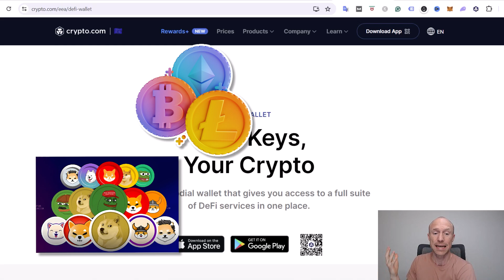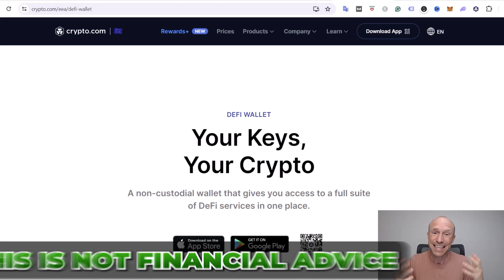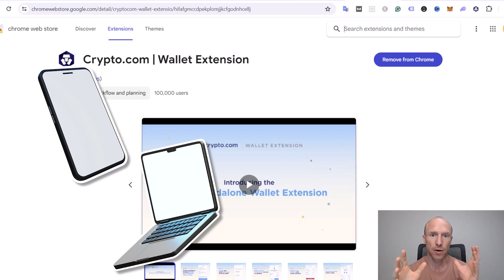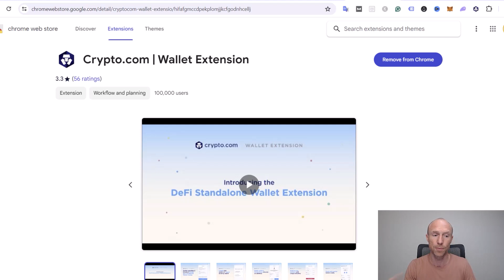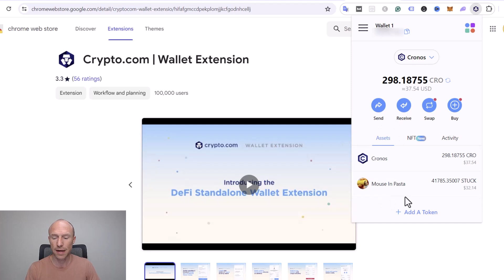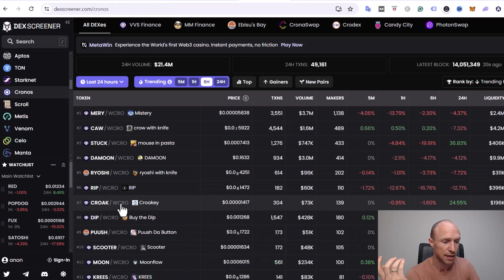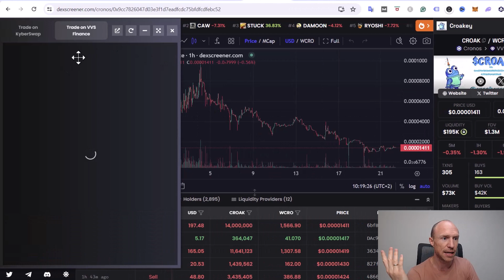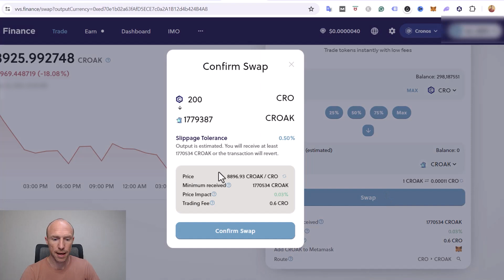Crypto.com Defi Wallet Tutorial – How to Buy Cronos Memes! (Step-by-Step)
Are you looking for a Crypto com DeFi wallet tutorial so you can buy memes on the Cronos chain? This video will show you how to use the Crypto com DeFi wallet.

If you’re interested in earning crypto, the Crypto com app is one of the best crypto platforms you can use even if you’re a complete beginner.

I’ve talked about Crypto com in the past, and I’ve also recently made a video about meme coins. Many viewers have asked me how they can easily buy meme coins using the Crypto com DeFi wallet.

In this Crypto com DeFi wallet tutorial, you will learn how to set up your DeFi wallet so you can start buying meme coins on the Cronos chain if that's what you're interested in.

This video will just show you how to buy on a Cronos chain using the Crypto com DeFi wallet. Any investment you make involves risk and will be up to your personal preferences and research.

But overall, buying meme coins on a Cronos chain is quite easy especially if you will use Crypto com. You can do it in a browser extension or use the app.

If you’re not yet a member of Crypto com, you can qualify for a $25 joining bonus if you join through an invitation link. You can find my invitation link and information about Crypto com through the links at the top of this video description. 👆

0:00 Intro to the Crypto com DeFi wallet tutorial
0:39 What is DeFi Wallet
2:02 How to get started
3:11 How to set up your wallet
5:20 How to find and buy meme coins
9:57 Final thoughts